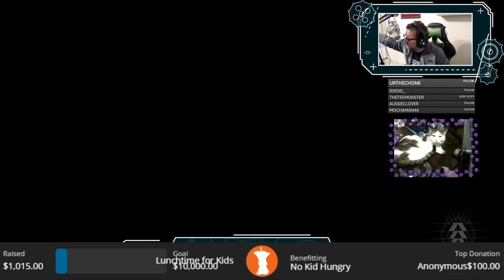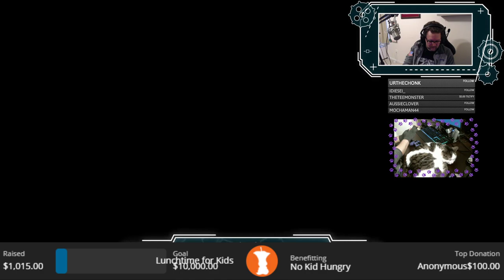20200402 - THRILLER THURSDAY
We're paying tribute to Ellis Marsalis...and starting a new trend.